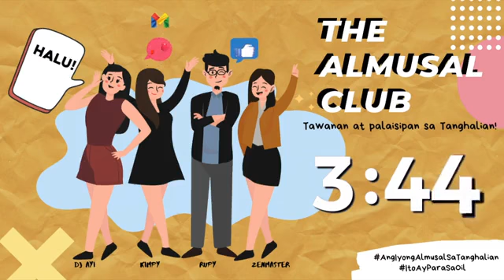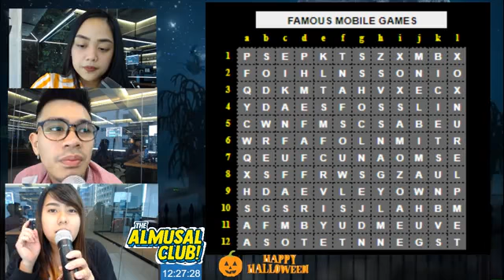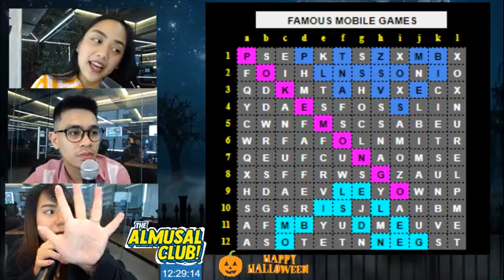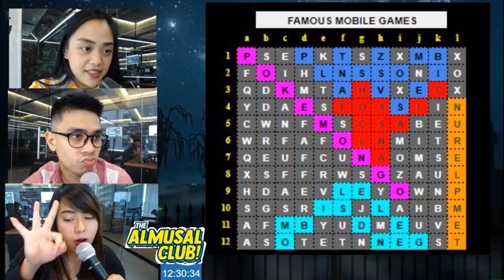Paano mapapatunayan na lahat ng tao sa Pilipinas ay GAMERS? :D